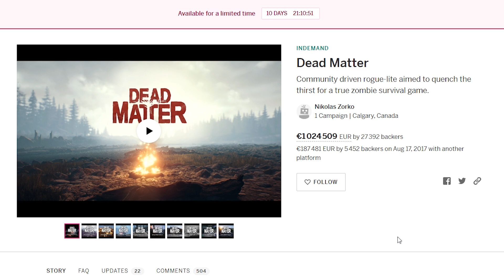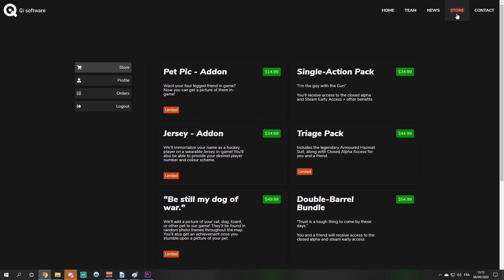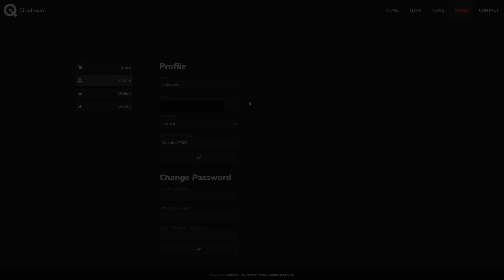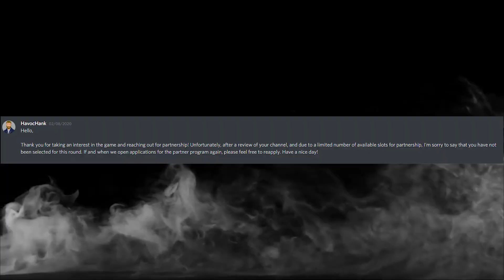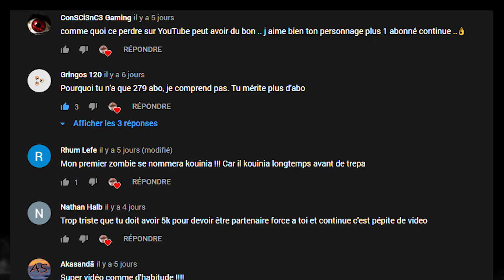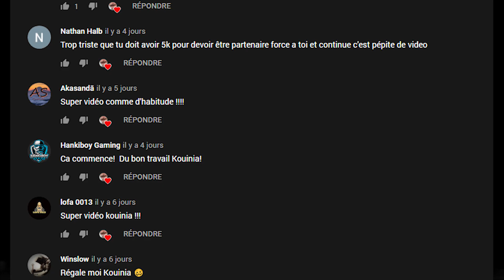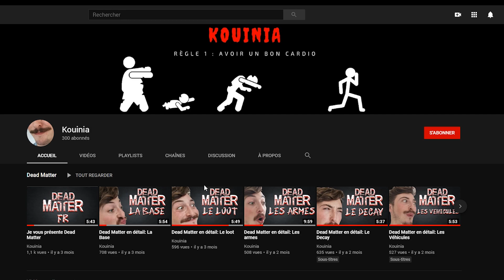Tuto pour se préparer à la closed alpha de Dead Matter.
Salut c'est Kouinia, je vous offre les dernières info de Dead Matter en français!

Dans cet épisode: Distribution des clés, échec et espoir.

D'ici là, survivez!